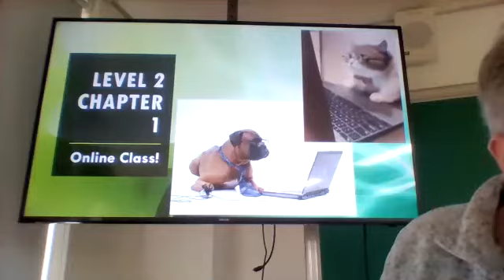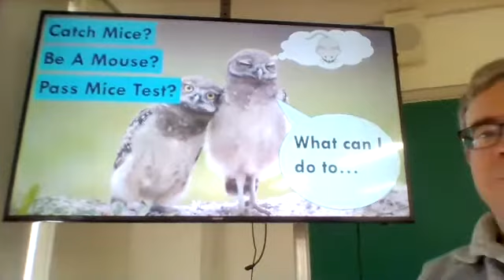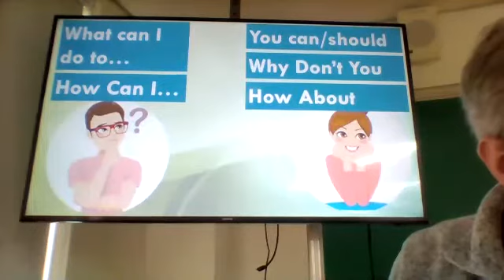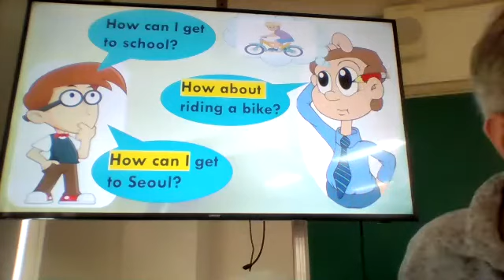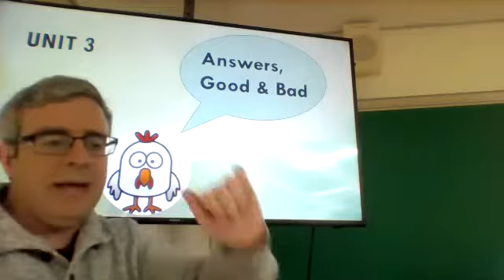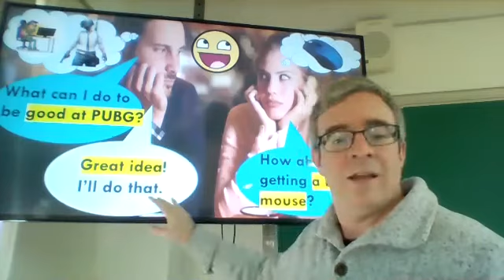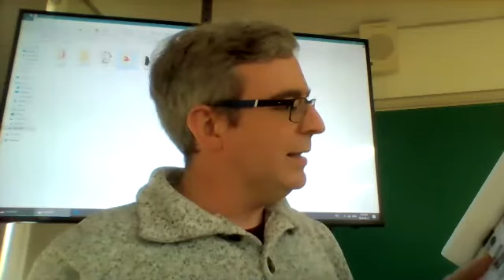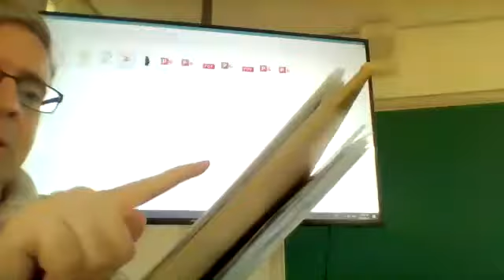2-6 April 21st English Class: What Can I Do?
In This Class You Will Learn About:
What Can I Do To ...?
How About ...?
Great Idea, Terrible Idea

Pages 12 & 13 of Textbook.